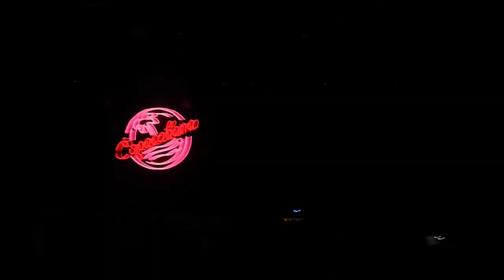IZAL - anuncio + La Mujer de Verde - 2016-09-23 - Getafe [Neox Rocks]